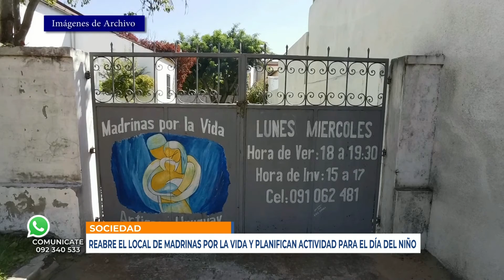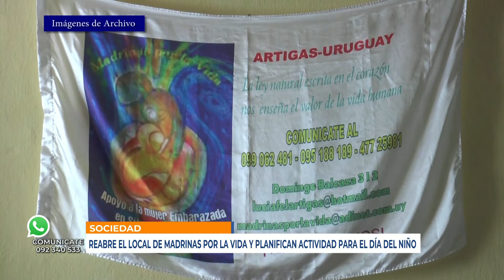Infotres Central - 06/07/2021 - Bloque 03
Vea el bloque 3 de Infotres Central, de este martes 06 de julio